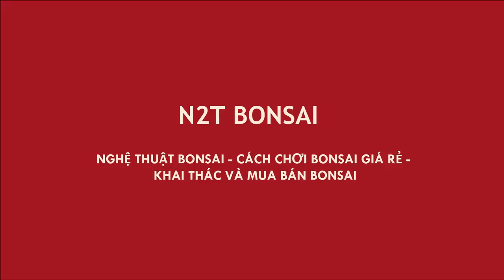THIÊN NHIÊN THU NHỎ TRONG TÁC PHẨM NGUYỆT QUẾ MINI TUYỆT ĐẸP CỦA BỐ NHẠN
Nguyệt quế bonsai siêu mini tuyệt đẹp